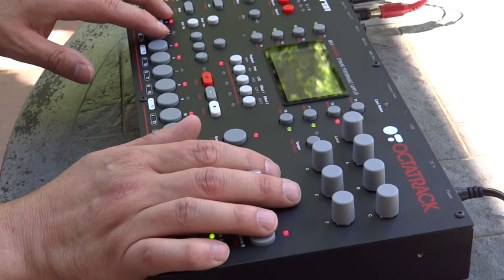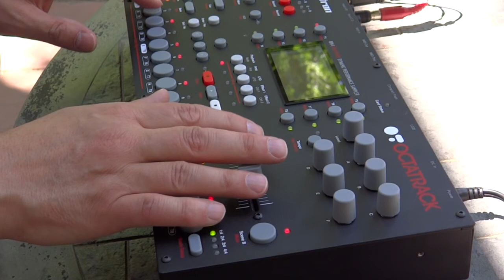Outside Synth Improvs: Dark Ambient - Octatrack Meets Absynth (watch the shadow move)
Listen to more of my experimental, ambient and cinematic electronica

I normally do all my composition and production work indoors. I decided it was just about time to do some sessions outdoors considering the fantastic summer weather and locations we have here in Boulder. Here is my first session "#01 Octatrack meets Absynth"

Octatrack

I'm just getting started with the Elektron Octatrack performance sampler but I decided it would a perfect instrument to kick off a summer session as it's possible to do entire compositions with effects from this one box. I'm finding that playing it from the front panel even without the sequencer can be incredibly expressive even though it doesn't have velocity sensitive buttons. The secret sauce is in the morphing scenes. You can create up to 16 scenes each with it's own parameter settings. You then assign one of these to either Scene A or B on-the-fly. You can then morph between the settings of each scene with the incredibly sensitive optical crossfader which causes the Octatrack to smoothly interpolate between A & B parameter settings. In a nutshell, you are able to control and perform with incredible amount of number shaping parameters in realtime.

#01 Octatrack meets Absynth

I've seen a lot of beat-driven videos so I thought it would be fun to do an ambient piece. This piece is an original improvisation recorded in real-time in one pass playing Octatrack buttons in Chromatic mode. No sequencing is used. There are 3 tracks of audio samples being played. The source samples were rendered from Absynth and include 1) a factory patch called Choiromechanoidz 2) A custom Absynth granular synth patch based on a custom Aalto patch I sampled 3) A custom absynth patch called Broken FM -- pure FM synthesis. The piece makes heavy use of morphong with the crossfader, scene switching on the fly, FX morphing on on tracks and via chained effects (Neighbor Machine).

Sun Position and Aspen Trees

I didn't intend this, but I happened to line the Octatrack up with the shadow of the roof. The piece is long enough and the shadow is close enough to the edge of the instrument that you can easily observe the earth's rotation via the shadow movement. I finish right as the sunlight is about to hit the Octatrack. You can also see a reflection of the Aspen trees above me in the Octatrack's display.

A note to my fellow artists - the Octratrack display and LEDs are easily visible outside as long as you are not in direct sunlight.

Mark Mosher
Electronic Musician, Composer, Performer
Boulder, CO